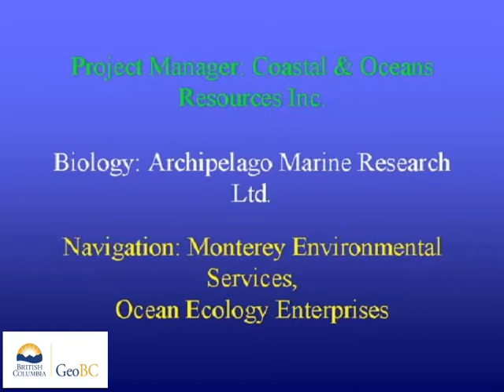De Horsey Island, Smith Island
These videos are of a coastal aerial video imaging (AVI) survey conducted  in northern British Columbia during 2000 from West And Southwest De Horsey Island To Northwest Inverness Passage.The survey was conducted in support of coastal and land-use management initiatives of the Land-Use Coordination Office (LUCO). The entire survey was conducted during extreme low-tides with tidal elevation seldom exceeding 1m above chart datum during the survey. The surveys may have  used both helicopter) and/or fixed-wing aircraft.The shoreline is imaged with the aircraft (a) to the seaward of the shoreline, (b) at elevations of 75-100m and (c) at an air speed of 100 km/hr. The videographer is in direct communication with the pilot during the survey to optimize imaging of the intertidal zone. Synchronous geomorphological and biological narratives are recorded with the imagery but have been removed from these videos.